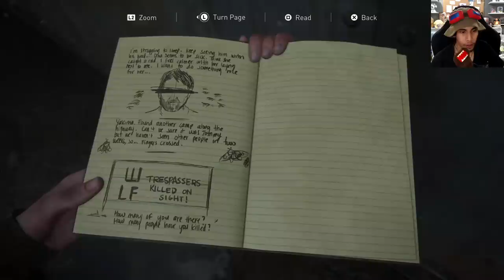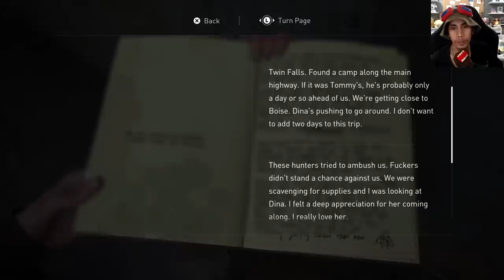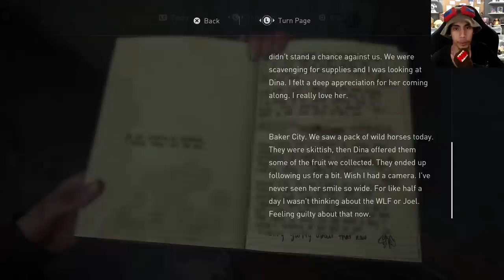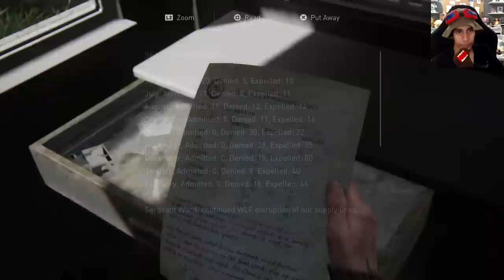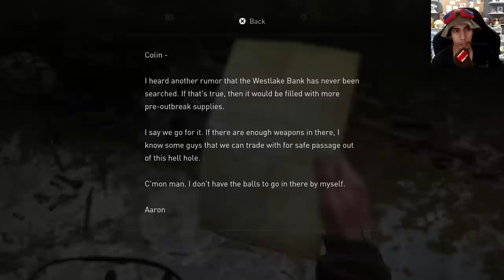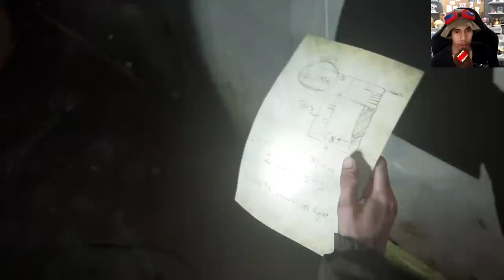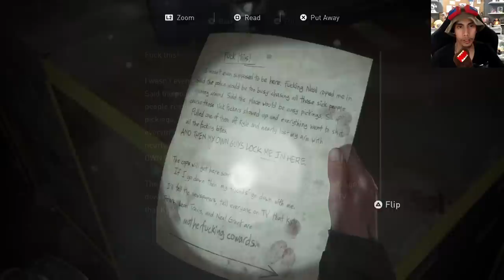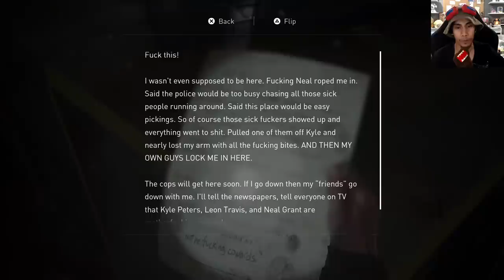SPOILER ALERT! Worst Scene EVER! | The Last Of Us 2 - Part 3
The most shocking scene so far.
The Last Of Us Part II - Episode 3 Playthrough / gameplay.
BE CAREFUL OF SPOILERS IN THE COMMENTS.